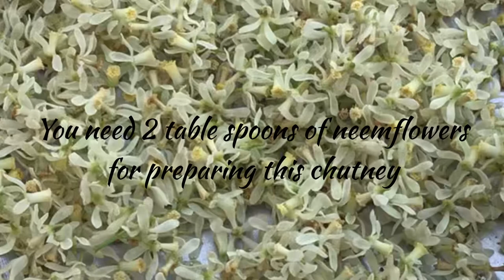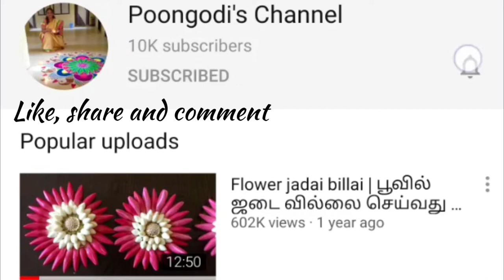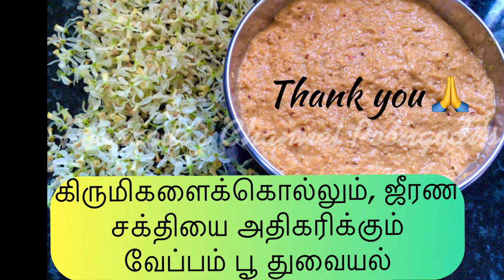வேப்பம் பூ துவையல் | Neem flower Thuvayal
@Poongodi's Channel